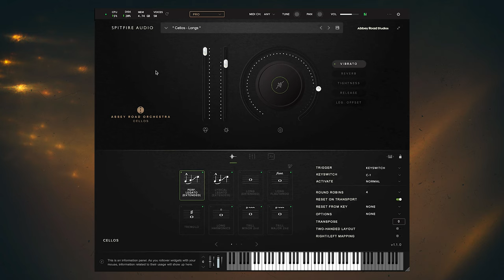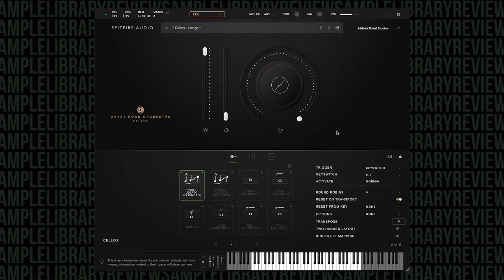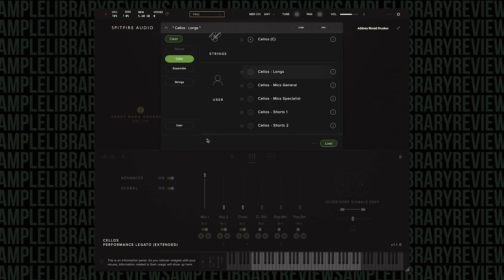Checking Out: Abbey Road Orchestra Cellos Professional by Spitfire Audio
Spitfire Audio add cellos to the line of their flagship Abbey Road Orchestra. It brims with the authentic sound of cinema; emotive, lush, detailed, and incredibly playable.
Contributor Sam Burt reviews Abbey Road Orchestra Cellos Pro by Spitfire Audio

Please use the Sample Library Review links.  Other links might be affiliate links and at no cost to you, we may make a small commission which helps us cover the costs of the site and channel if you make a purchase through our links.